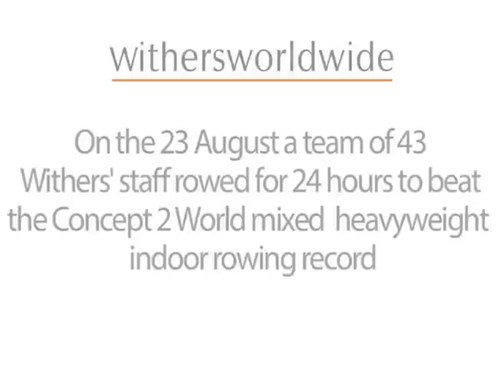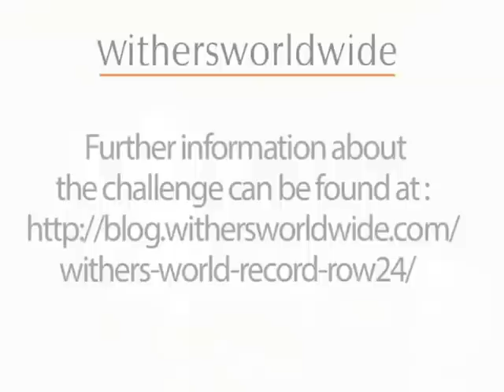Withers world record - Row24